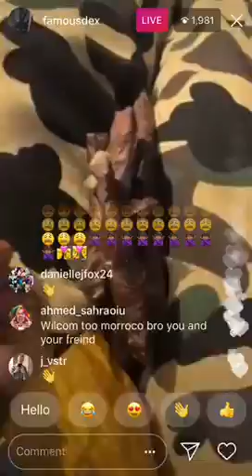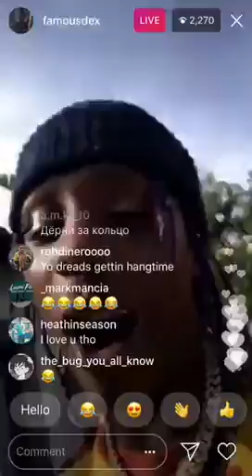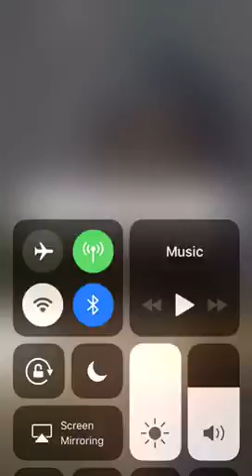Famous Dex Live. High ass Hell !!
Famous dex in instgram live. Speaks on haters and life.